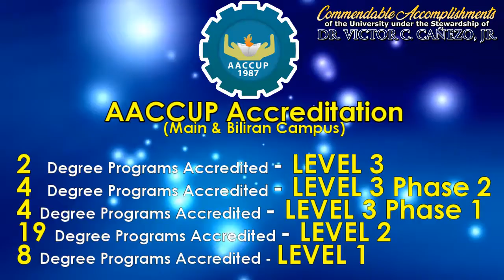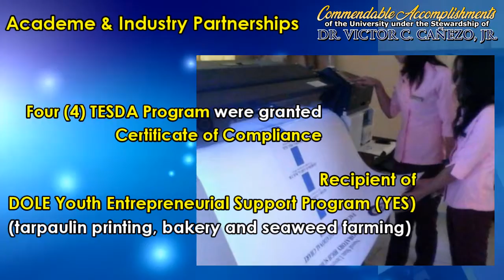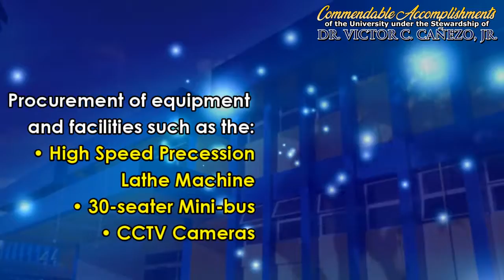Biliran Province State University - Intro Inaugural Address of Sir Victor Cañezo, Jr